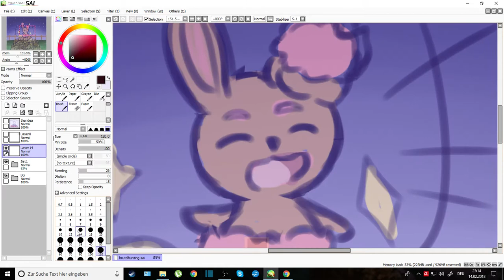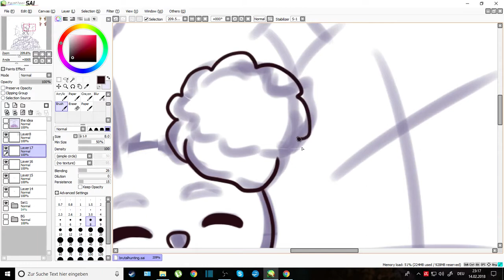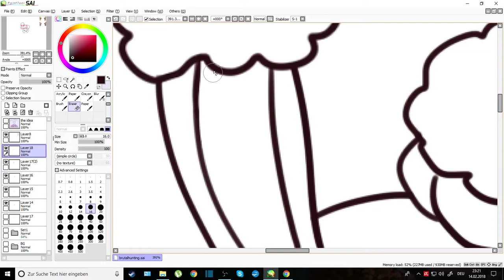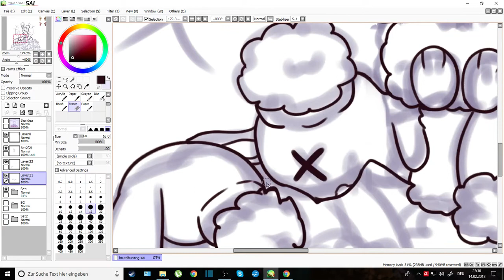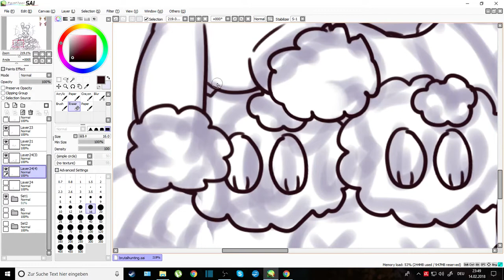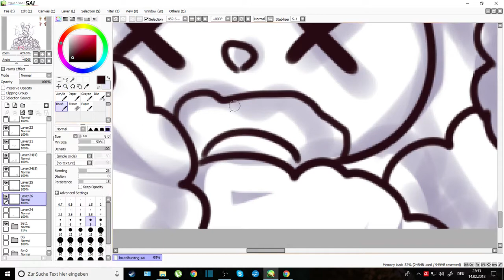Shiny hunting is brutal - speedpaint part 1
This is based on me spending 3 hours searching for a pink Buneary and going through a good 230-240 bunny before I got the one I wanted( I used the SoS method in ultra moon )

The music is also from Ultra Sun/Moon
It's Team Rainbow Rocket's Boss Giovanni's Battle Theme
Art by me, credit for the music goes, of course, to Nintendo&Game Freak&the composers